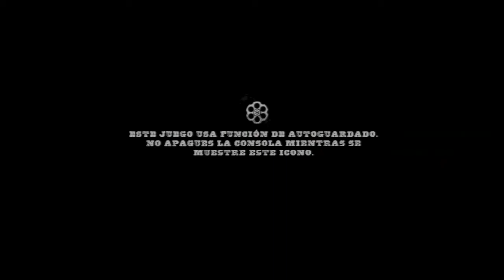Call of Juarez Gunslinger Parte 01 Gameplay Español HD